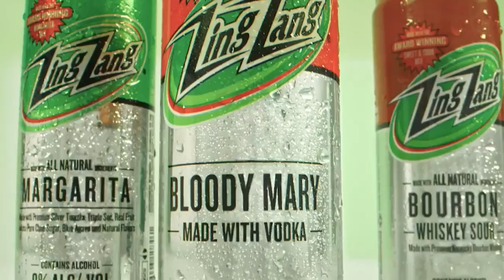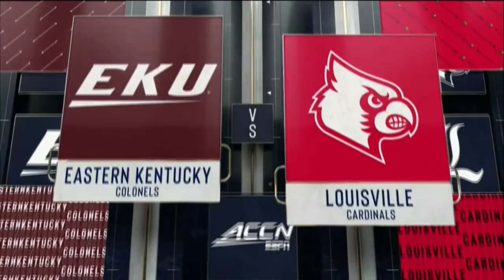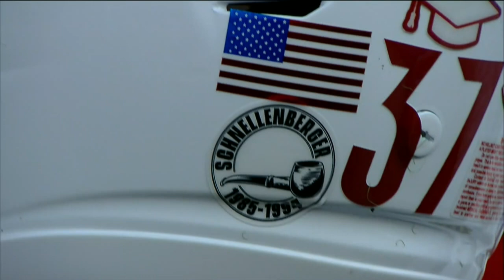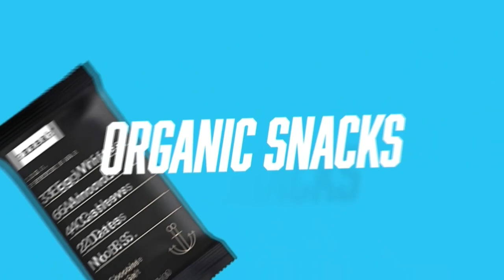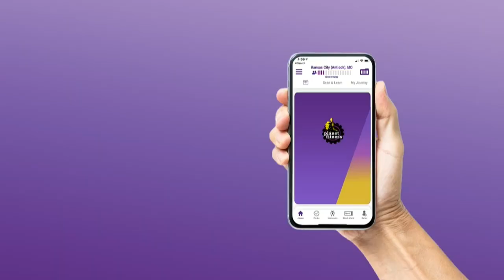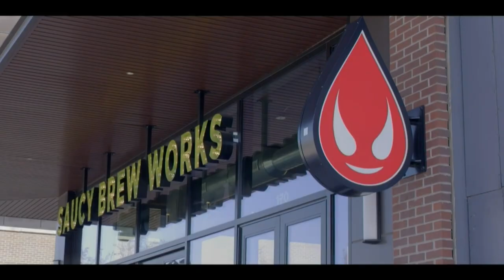Eastern Kentucky vs. Louisville Full Game | 2021 ACC Football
The Louisville Cardinals cruised to victory over Eastern Kentucky, 30-3, to improve to 1-1 on the season.  Cardinals quarterback Malik Cunningham threw a touchdown pass and rushed for 2 TD’s to lead the way for Louisville.  The Louisville defense held Eastern Kentucky to just 235 total yards of offense.